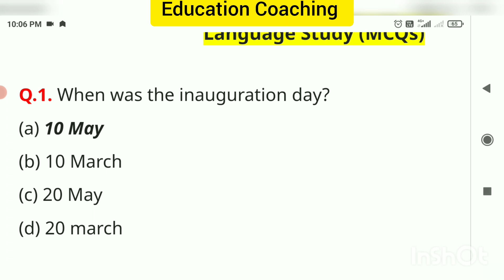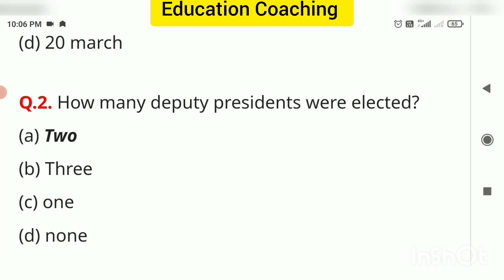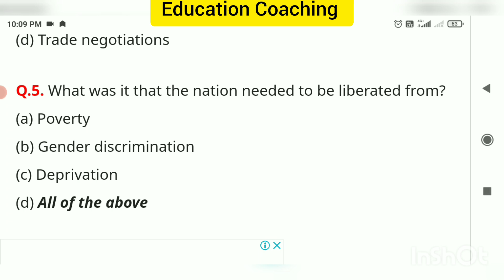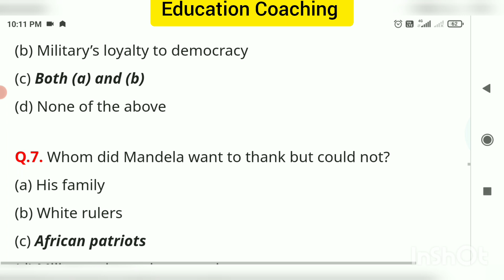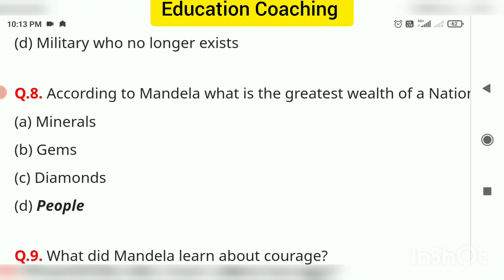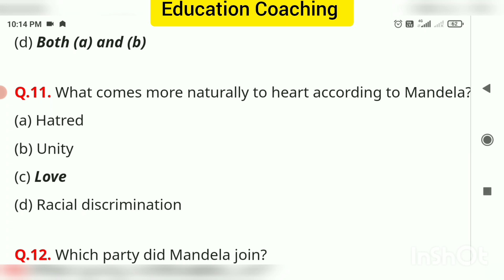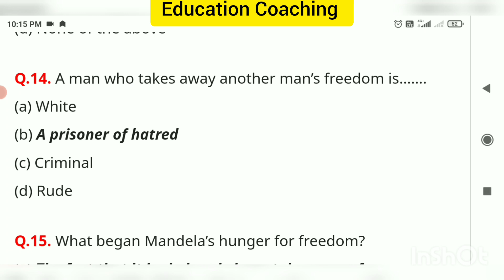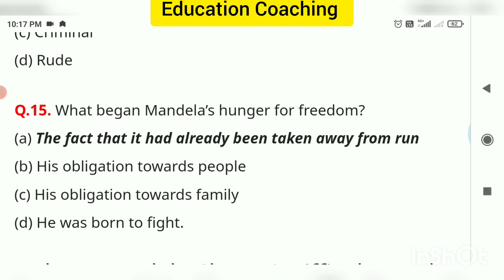lesson 2 class 10th Important MCQs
class 10th Important MCQs